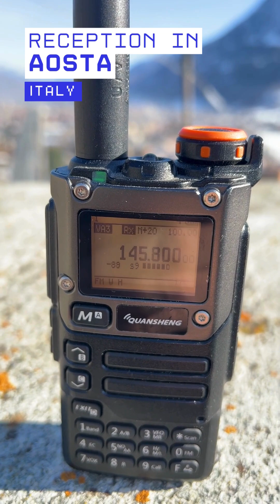ARISS Contact: la ISS risponde a due scuole italiane | Ricezione da Aosta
La prima volta che ho ascoltato un astronauta rispondere dalla International Space Station era il 2007, con Paolo Nespoli. Tecnicamente niente di complicato – la ISS orbita a circa 400 km – ma sapere che quella voce arriva dallo spazio è qualcosa che non passa mai di moda.

Oggi c’era in programma un nuovo collegamento ARISS con due istituti italiani:
• Spilimbergo (PN)
• Livorno

A rispondere dalla Stazione Spaziale Internazionale è stata l’astronauta statunitense Zena Cardman.
Il collegamento è stato reso possibile dalla @ik1sld ARISS Telebridge Station di Alessandria, con Claudio Ariotti ai comandi.

Io ho ascoltato tutto dalla collina di Aosta. Qui trovi un minuto e mezzo della mia ricezione. Sarà stata la giornata splendida… o semplicemente la magia dello spazio, ma l’emozione è tornata identica alla prima volta.

Buona visione, e 73!